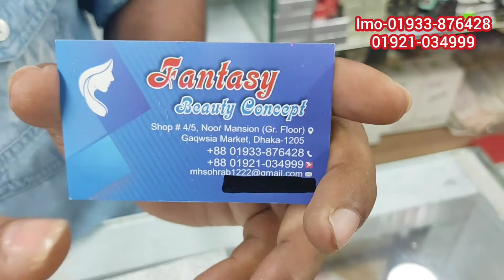পূজার অফারে কিনুন ভালোমানের মেকাপ ফাউন্ডেশন